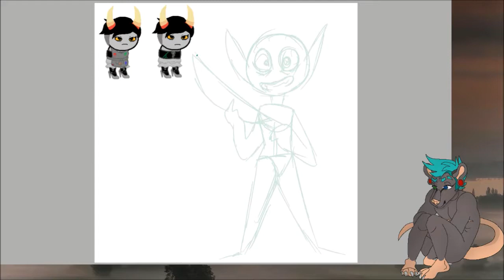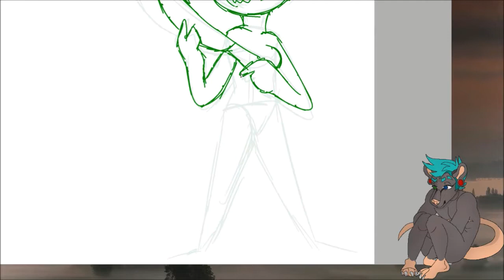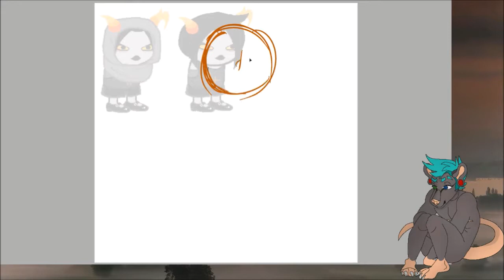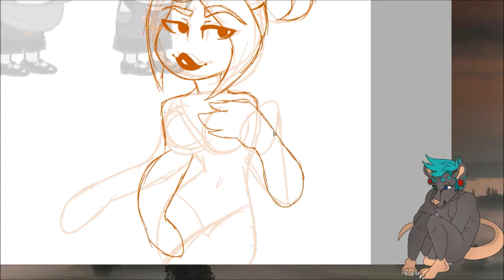Redesigning Old Homestuck Characters [SPEEDPAINT]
♥ My Art Tablet
♥ My Headphones
♥ My Ring Light
Help out my channel by adding subs to my videos!